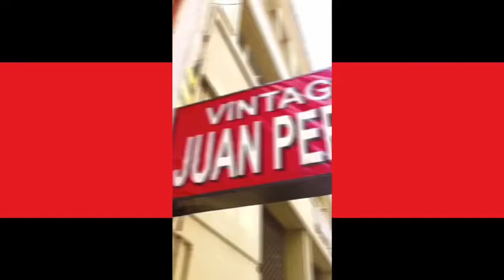JUAN PEREZ AHORA EN YOUTUBE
Hola! Juan Pérez se une a esta plataforma para traerles el mejor contenido de moda y arte! Esperamos su apoyo y ganas de ayudarnos a crecer en esta comunidad!

Seguinos en Instagram o tiktok como juanperezvintage

 Este es el video ganador del concurso de Juan Perez, de septiembre de 2021